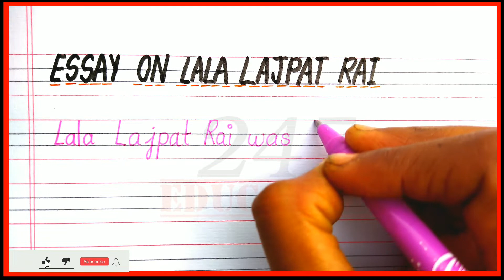English essay on Lala Lajpat Rai/short paragraph on Lala Lajpat Rai in english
247 Education is about
✍️ Explaining topics
✍️All type of essay's
✍️Project making

•Cello Ball Pen

•Pilot O5 Roller Ball Pen Pack of 5

•Pilot V7 Roller Ball Pen Pack of 5

•Pilot V5 Liquid Ink Roller Ball Pen -Blue

•Brustro Calligraphy Pen Set of 12

•Mungyo Calligraphy Pen Set Of 12

•Cello Deco Gel Pen Jar Pack of 25 Pens

•Classmate Octane Glide Gel

•Classmate Long Book - Unruled, 160 Pages,

•Classmate Long Notebook - Soft Cover, 120 Pages,

•Classmate Long Notebook 240 Pages, Single Line - Pack of 6

•Camlin 4019272 Kokuyo Brush Pen, 12 Shades

•Faber-Castell Connector Pen Set - Pack of 25

•Classmate Octane Colour Burst